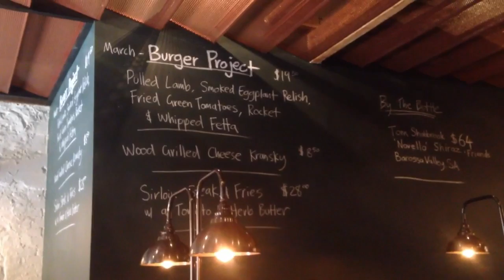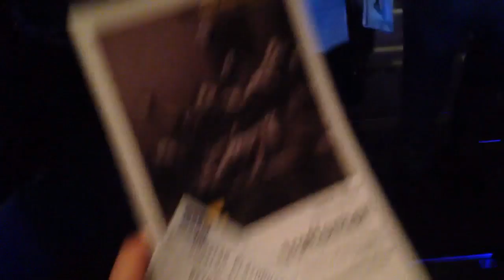Crocodile Ginger - Showtime